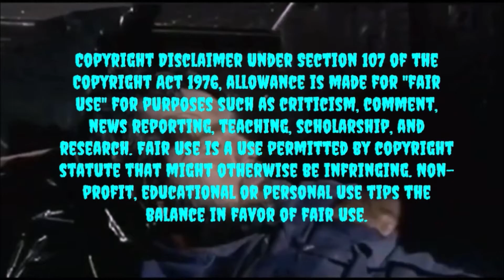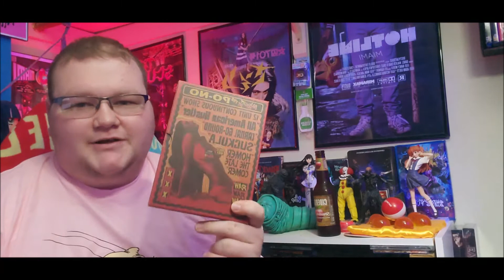1.5k Sub Special: All Night At The Po-No [12 Sleazy Skin Flick Reviews]